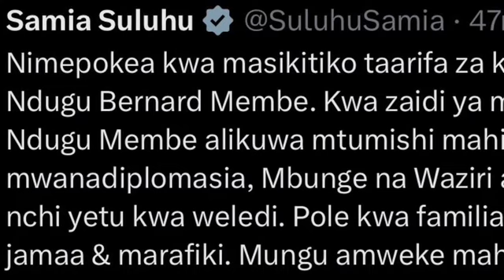DAKTARI AFICHUA SIRI NZITO KIFO CHA BENARD MEMBE ICU HAPUMUI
tanzia Daktari aliyekuwa anamtibu Benard Membe katika hospitali ya Kairuki Mikocheni Dar es Salaam amefafanua kilichomuua mgonjwa wake.